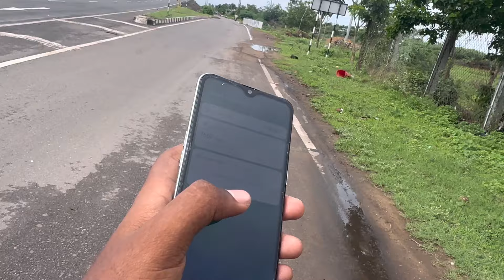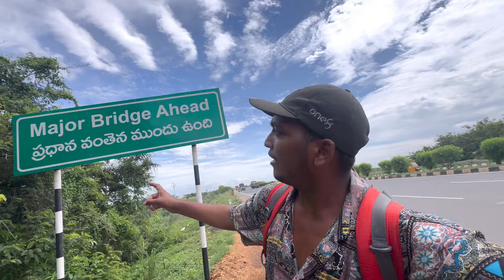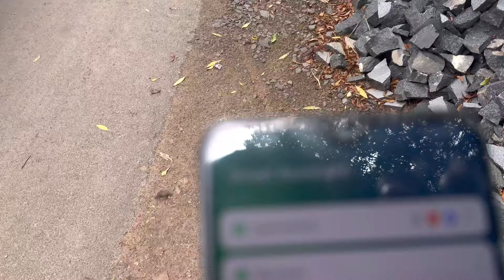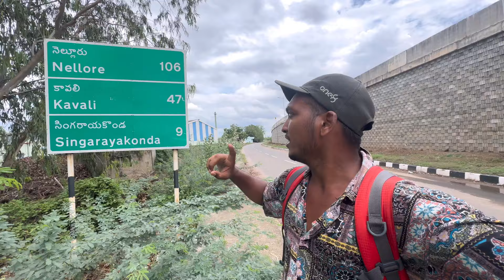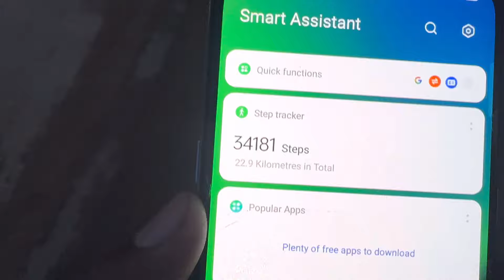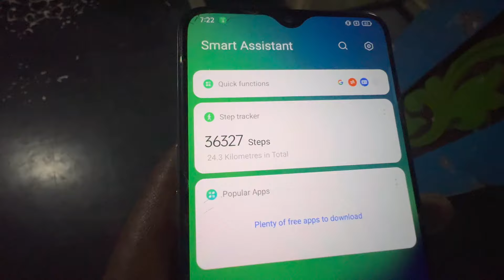Vijayawada to Chennai by Walk Journey | Rainy Day Walk | All India Walk | Day 7 | Nagesh Daddala